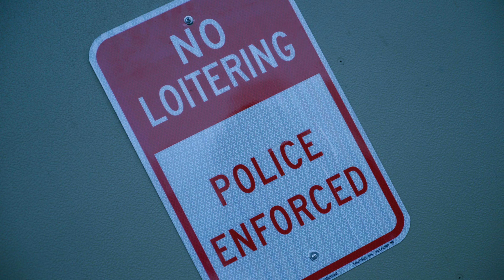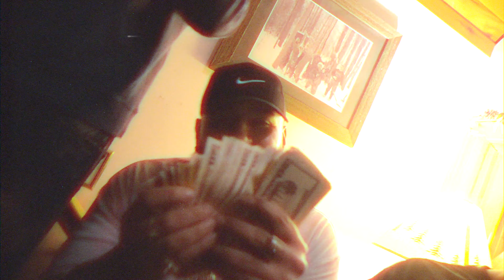Haffa x J.Rosario - Raise The Prices (Official Music Video)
Raise The Prices - Music Video
Haffa x J.Rosario
Street Music For The Block™
2023

Appearances by CDLR x FTB x BDL X ITR